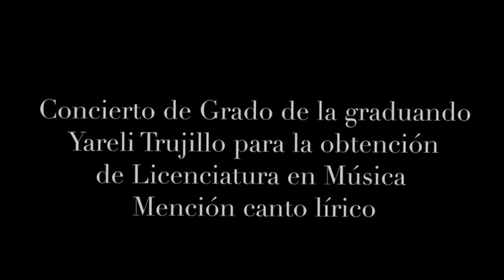Rejoice / Messiah/ Georg Friedrich Händel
Rejoice  Mesías de Haendel. Soprano Yareli Trujillo.
Concierto de grado
Maestra de Canto Maria Luisa Cabrera Colón
Acompañada por la Orquesta Sinfónica Álef dirigida por el maestro Benigno Canache.
Caracas 28 de Noviembre 2018.
Sala de conciertos UNEARTE